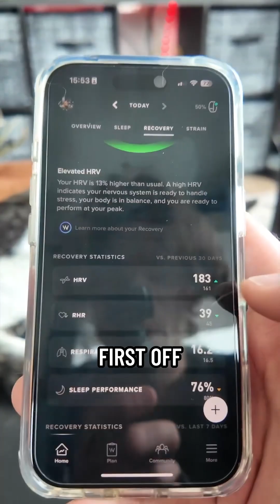HRV is one of the best non-invasive windows into your nervous system.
But chasing higher numbers without context is pointless.
What matters is your baseline, and what happens when it changes.

A sudden drop or unexplained spike is your body talking. Sometimes it’s stress, poor sleep, or illness. But if it stays low, it could be chronic inflammation… and your mouth is often the hidden source.

Metal fillings, cavitations, root canals, bleeding gums, these can drag your system down 24/7.
I’ve seen HRV nearly double after removing multiple oral infections.

Don’t just chase numbers. Watch the trends. Remove the stressors.
Your mouth might be the missing piece.

Cheers,
Dr Dome